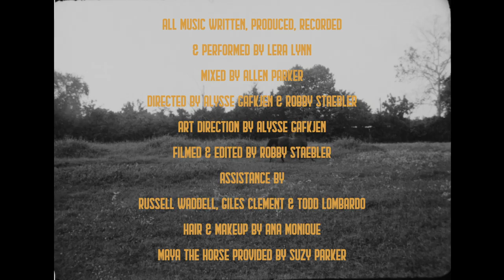LERA LYNN // DARK HORSE // OFFICIAL VIDEO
FROM LERA LYNN'S 2020 RECORD "ON MY OWN"

All music written, recorded, produced and performed by Lera Lynn.

Video Directed by Alysse Gafkjen & Robby Staebler
Video Art Direction by Alysse Gafkjen
Video Filmed & Edited by Robby Staebler
Video Assistance by Russell Waddell, Giles Clement & Todd Lombardo
Hair & Makeup by Ana Monique
Maya the horse provided by Suzy Parker

Follow Lera Lynn
▶ Stream: spotify:artist:2iul6etLF5hjjpxo43rzz7